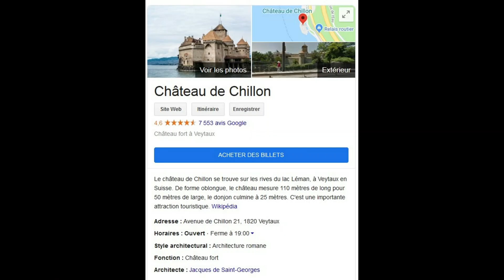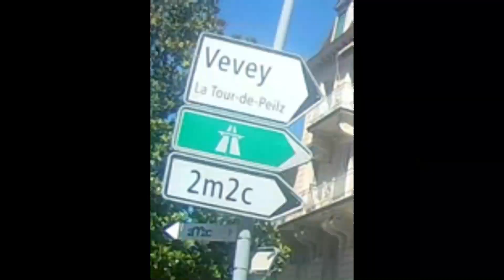Villeneuve Montreux in Switzerland by the road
A drive through Villeneuve to Montreux, Switzerland on june 2019 by the lac's road using a EKEN 4K dashcam, mounted in the windscreen. Edited with Wondershare Filmora9 with free music stock.